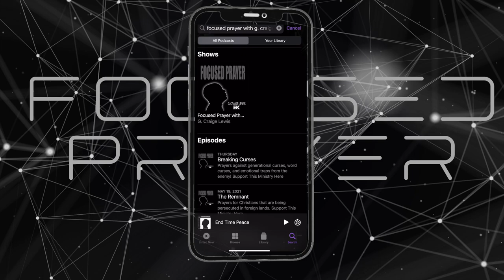EX Ministries Presents: Focused Prayer Podcast with G. Craige Lewis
Praying God’s Word over every circumstance and situation we face today!